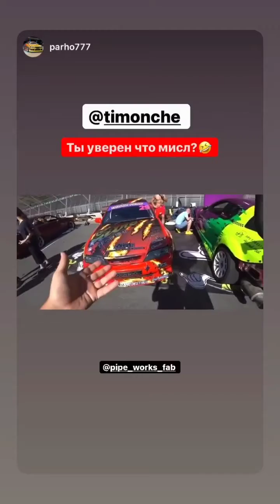Тимофей Кошарный (Instagram stories от 2.09.22)